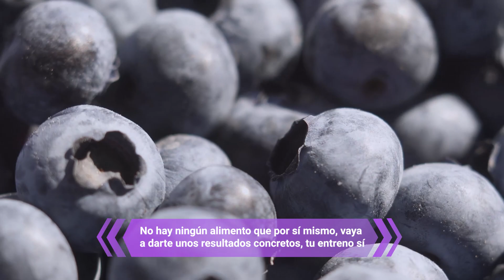🔝 ALIMENTOS SALUDABLES para empezar el año que te ayudan a ENTRENAR 💪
⏩MASTERCLASS GRATIS⏪ [LOS 3 MAYORES ERRORES que te impiden conseguir el cuerpo que deseas]
¿Que depende del aporte nutricional de cada alimento hay algunos que te van a dar más energía en momentos determinados? Sí, ¿que hay algunos alimentos o macronutrientes con los que muchos se obsesionan creyendo que acelera los resultados o que están prohibidos para lograrlos? También.

Lo primero y más importante es desmentir que hace falta un alimento específico para entrenar bien. Solo necesitas buena técnica.

Lo más importante es el cómputo global de tu alimentación cuando acaba el día

🟣 El plátano. No es que sea malo, pero el plátano no deja de ser una fruta, y como tal tiene azúcar que va al hígado (es glucógeno hepático, no es glucógeno muscular).

🟣 Consumir un exceso de proteína diaria. La proteína siempre en la medida en la que tengas que consumirla en tu dieta, nunca en exceso.

🟣 Hidratos de carbono. Sí, hidratos de carbono: cereales, pan, o lo que más te guste. Te ayuda con la demanda energética que requiere un entrenamiento de fuerza y te ayuda a la recuperación muscular. Dejemos de demonizar los hidratos

Esto es lo que sí necesitas ingerir para que te den energía:

✨ Avena, rico en fibra y proteínas que tu cuerpo absorbe muy bien en un entrenamiento.

✨ Arroz integral. Se digiere más lentamente y aporta más energía.

✨ Patata. Ayuda a tu tránsito intestinal y sacia muchísimo

✨ Proteína vegetal y/o legumbres

✨ Grasas como el aceite de oliva o el aguacate

🎉 ¡ENHORABUENA! ¡Tu cambio empieza hoy! 🎉

:::::::ENCUENTRA LOS MEJORES ALIMENTOS AQUÍ:::::::
▶️Suero de proteína de origen animal
▶️Suero de proteína de origen vegetal

0:00 Introducción
2:26 ¿Qué alimentos dan mejores resultados?
4:03 1º mito: la proteína
8:49 2º mito: el plátano
11:29 3º mito: los carbohidratos
15:25 Esto es lo que sí necesitas comer

🌟Ebook gratis: 51 ideas de comida
Descarga 51 ideas de comida rápidas y sencillas y deja de pensar qué comer

Si quieres formar parte de mi 🏋🏼CLUB CONSTRÚYETE🏋🏼 y tener un entreno óptimo y que te dé resultados, ENTRA

Si quieres IR DIRECTA con una 🍏💜ASESORÍA 100% PERSONALIZADA💜🍏, que incluya también nutrición y que te lleve a conseguir tu CUERPAZO  soñado, entra aquí👇